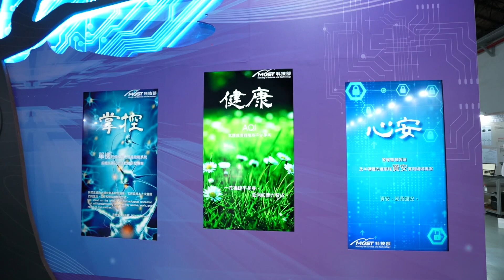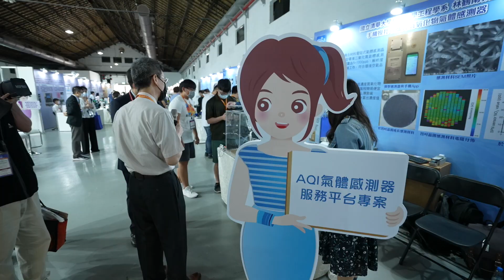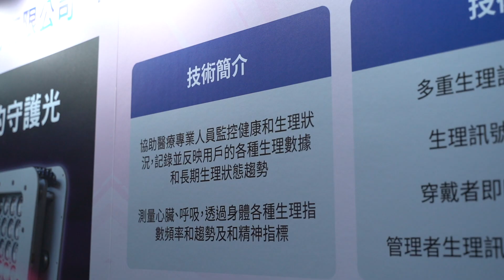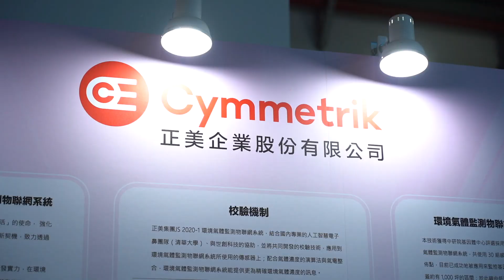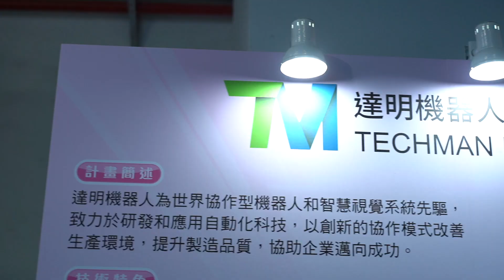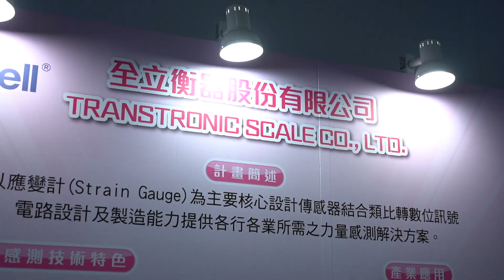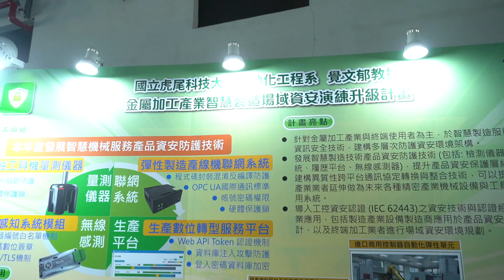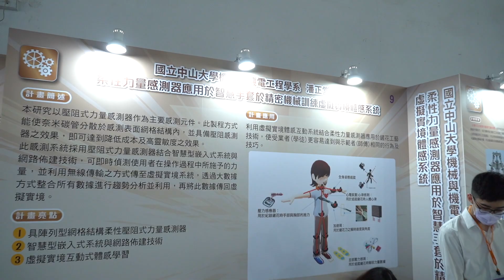科技部 智慧機械永續創新